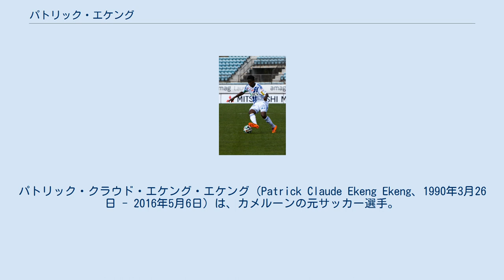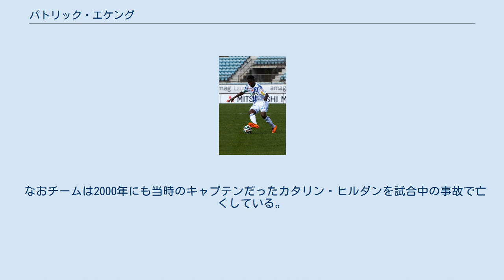パトリック・エケング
キャノン・ヤウンデの選手
ル・マンUCの選手
パトリック・クラウド・エケング・エケング（Patrick Claude Ekeng Ekeng、1990年3月26日 - 2016年5月6日）は、カメルーンの元サッカー選手。
元カメルーン代表。
 2015年にカメルーン代表に初出場、同年のアフリカネイションズカップ2015の際にも選出された。
しかし翌2016年5月6日のリーガ1・FCディナモ・ブカレスト対FCヴィトルル・コンスタンツァ戦の63分にエリク・ビクファルヴィと交代し途中出場し、その7分後に突如センターサークル内で昏倒し病院に搬送され、そのまま死亡が確認された。
 ヤウンデに生まれ、16歳の時、すなわち2006年にキャノン・ヤウンデのユースチームに加入した。
2008年にトップチームに昇格した。
 2009年7月4日、フランス・リーグ・アンのル・マンFCに3年契約で移籍、当初は4部のフランスアマチュア選手権に所属するリザーブチームでの出場が多かった。
トップチームでの初出場となったのは2010年8月20日で、リーグ・ドゥのLBシャトールー戦で、途中出場であった。
しかし、トップチーム定着とはならず、その後もリザーブチームでの出場が続いた。
 2011年1月14日には3部のフランス全国選手権に所属するロデーズAFに6月までの契約でレンタル移籍をした。
ここではレギュラーとして活躍したものの、クラブは降格の憂き目に遭った。
 6月にル・マンFCに復帰すると、レギュラーに定着した。
2013年7月8日に退団し、同日に2年契約でFCローザンヌ・スポルトに移籍した。
 2014年7月14日、プリメーラ・ディビシオンに昇格するコルドバCFに移籍、ハーフナー・マイクとチームメイトとなった。
プリメーラ・ディビシオンでは8月30日のセルタ・デ・ビーゴ戦の74分にアリツ・ロペス・ガライとの交代で途中出場、ホームでの試合であったが1-1のドローに終わった。
10月3日にヘタフェCFから初得点を奪い、アウェーの地で1-1での引分に持ち込んだ。
翌年の8月31日にセグンダ・ディビシオンへの降格に伴い、彼は契約を打ち切った。
 2016年1月11日にルーマニア・リーガ1のFCディナモ・ブカレストに移籍。
4月20日のクパ・ロムニエイの準決勝第2試合のFCステアウア・ブカレストとのエターナルダービー戦で初得点、2-2の引分に持ち込んだ。
その後5月7日のリーガ1・FCヴィトルル・コンスタンツァ戦で突然死したため、この得点が彼のルーマニアでの唯一の得点、そして生涯最後の得点となった。
ルーマニアでは公式戦12試合に出場した。
 アフリカユース選手権2009の際にU-20代表に選出され、ガーナU-20代表に決勝で2-0で敗北し準優勝の結果を残した。
その後2009 FIFA U-20ワールドカップにも同国代表として出場したが、グループステージ敗退となった。
 2015年1月7日には地元ヤウンデのスタッド・アフマドゥ・アヒージョで行われたコンゴ民主共和国代表との親善試合で57分にフランク・コムと交代で途中出場し、A代表初出場を達成した。
その2日後にはアフリカネイションズカップ2015のメンバーとしてフォルカー・フィンケ監督に選抜されたが、この大会で出場機会を得る事はなく、代表もグループステージ敗退となった。
なお、この発表の翌日に行われた南アフリカ共和国代表との親善試合では途中出場をした。
 2016年5月6日、ホームで迎えたリーガ1・FCヴィトルル・コンスタンツァ戦の63分にエリク・ビクファルヴィと交代し途中出場し、その7分後に突如センターサークル内で昏倒し、選手やメディカルスタッフの呼びかけにも反応を示さなかったため、病院に搬送された。
この時、試合は3-2で優勢であったが、彼の搬送後に追い付かれ3-3の引分に終わった。
 病院に運ばれた彼は1時間から2時間に及ぶ蘇生を施されたものの、メディカルスタッフによって死亡が確認された。
享年26。
ルーマニアのディジ・スポルトによると、彼を病院まで搬送した救急車には専門的な装備は為されていなかったと云う。
 この試合はルーマニア国内で生放送されていたため、彼の斃れた瞬間を多くのサッカーファンが目にす...